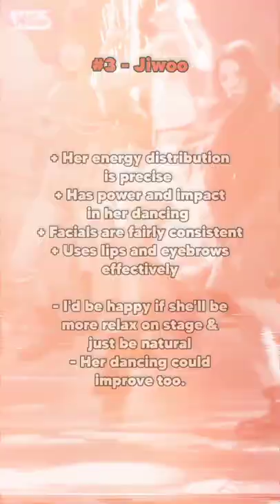Ranking Nmixx's Stage Presence (O.O Stages)